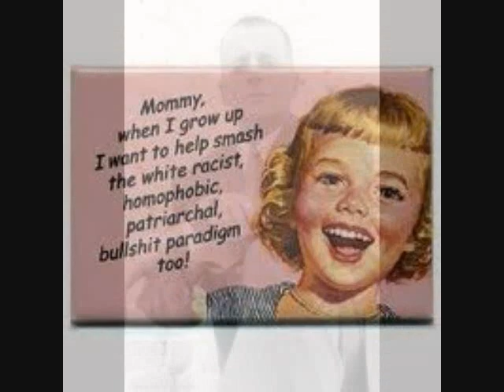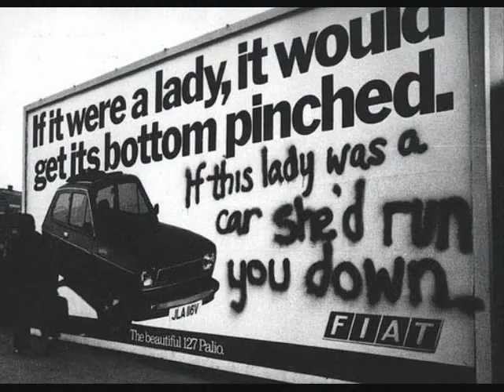Ani DiFranco- Not a Pretty Girl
Ani DiFranco's "Not a Pretty Girl"

I am not a pretty girl
that is not what I do
I ain't no damsel in distess
and I don't need to be rescued
so put me down punk
maybe you'd prefer a maiden fair
isn't there a kitten stuck up a tree somewhere

I am not an angry girl
but it seems like I've got everyone fooled
every time I say something they find hard to hear
they chalk it up to my anger
and never to their own fear
and imagine you're a girl
just trying to finally come clean
knowing full well they'd prefer you
were dirty and smiling

and I am sorry
I am not a maiden fair
and I am not a kitten stuck up a tree somewhere

and generally my generation
wouldn't be caught dead working for the man
and generally I agree with them
trouble is you gotta have youself an alternate plan
and I have earned my disillusionment
I have been working all of my life
and I am a patriot
I have been fighting the good fight
and what if there are no damsels in distress
what if I knew that and I called your bluff?
don't you think every kitten figures out how to get down
whether or not you ever show up

I don't want to be a pretty girl
no I want to be more than a pretty girl
so much more than a pretty girl